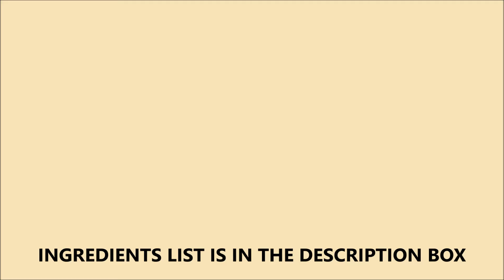Chilli Paneer || Kavita Gandhi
CHILLI PANEER

INGREDIENTS:

INGREDIENTS FOR FRIED PANEER:

⦁ 250 grams cottage cheese (paneer)(cut in cubes)
⦁ 1/2 cup refined flour (maida)
⦁ 2 tbsp olive oil or any oil of your choice

OTHER INGREDIENTS:

⦁ 1/2 cup onion (cut in cubes)
⦁ 1/2 cup capsicum (cut in cubes)
⦁ 1/2 cup chopped spring onion greens
⦁ 1/2 tbsp chopped green chillies
⦁ 1 tsp paprika powder(kashmiri lal mirch)
⦁ 1/2 tsp sesame seeds (til)